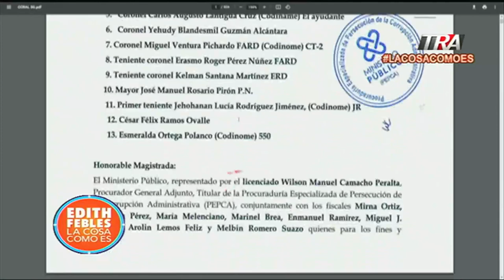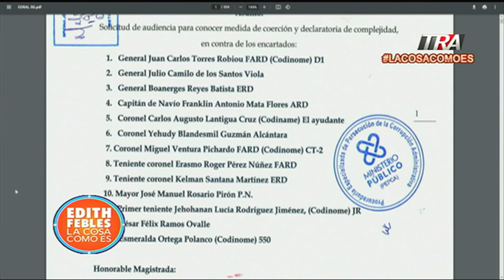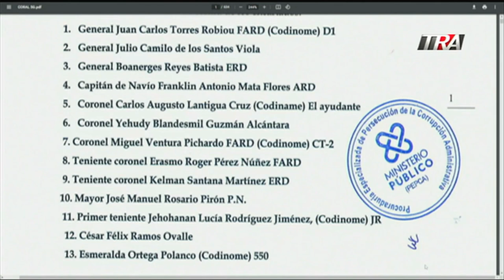Expediente completo de los generales implicados casos coral 5G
Canal Oficial Periodista Edith Febles